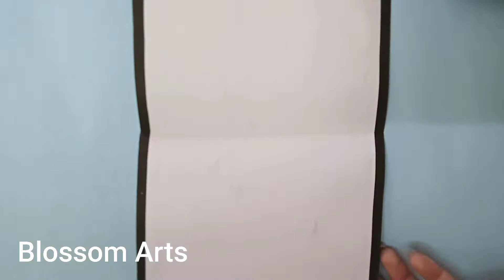3 Handmade Valentine's day gifts ideas | Valentines day gifts for Him| Handmade gift ideas